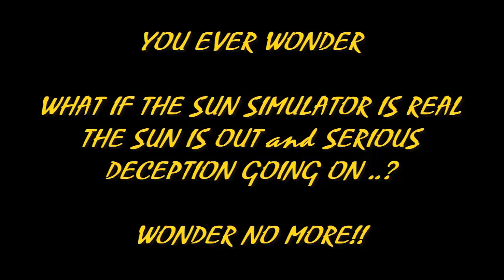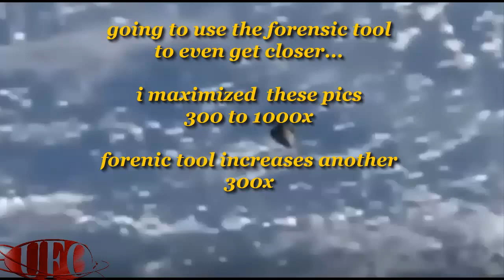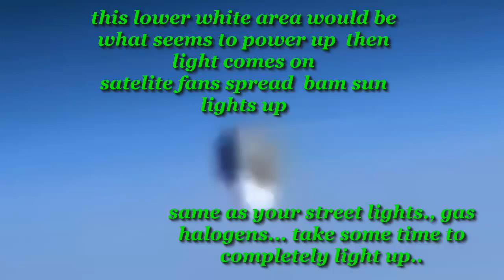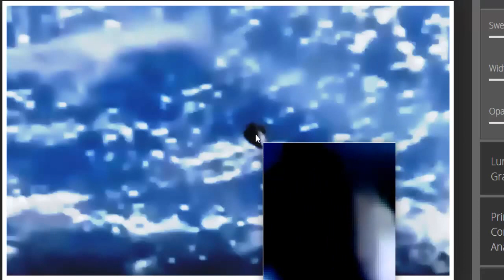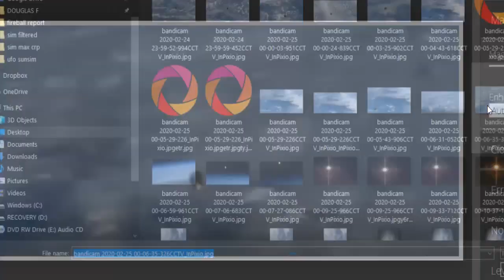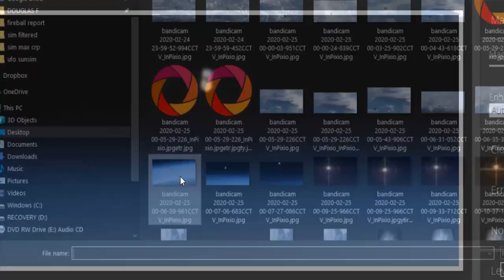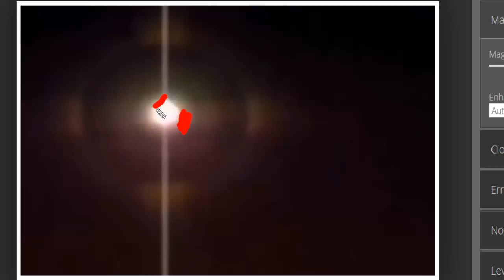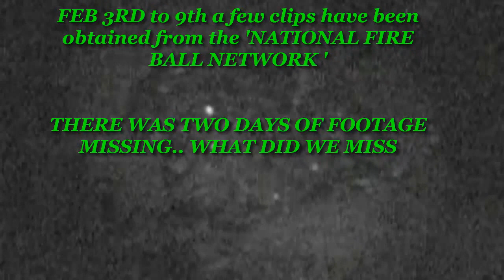EXCLUSIVE UFO SUN SIMULATOR EXPOSED' PROOF ' PLANET X